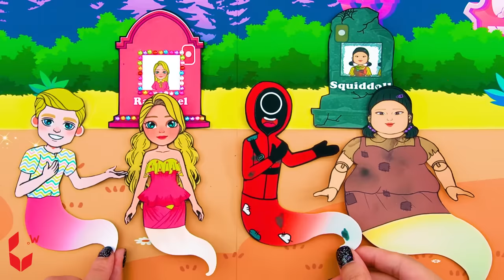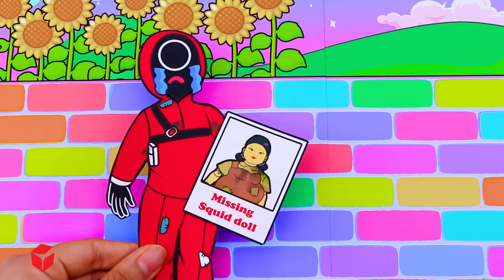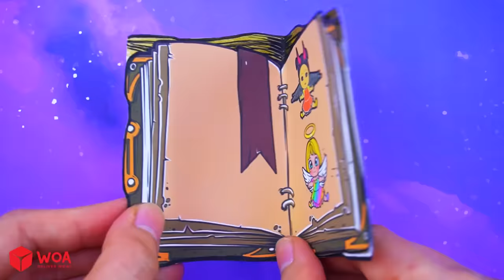Oh! R.I.P Rich Shadow VS Poor Shadow - Fat Squid Game VS Thin Ladybug Contest | WOA Doll Crafts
Three girls like Jack. They join the contest to find the winner. Guess who will become Jack's wife?

CREDIT
Designer - Kim Nhung, Thuy Tien, Ha Do, Nini, Huong Dau
Scriptwriter - Lam Nhuoc
Artist - Hong Gam Nguyen
Editor - TuNHA